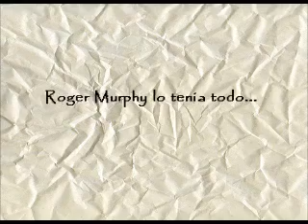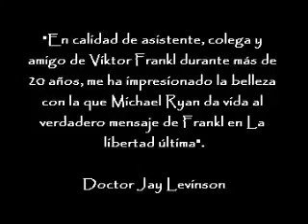La libertad última , Michael Ryan , Plataforma Editorial , Booktrailer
Una novela sobre la vida de Viktor Frankl, que demuestra que el ser humano puede renacer de sus propias cenizas
Roger Murphy lo tenía todo: un apartamento estupendo, el mejor perro del mundo y una de las columnas periodísticas más leídas de toda la prensa de San Francisco.
Pero cuando el suelo empezó a temblar, estuvo a punto de perderlo todo... y se encontró de pronto luchando por sobrevivir. Y fue justamente entonces, hallándose al borde del abismo, cuando Viktor Frankl entró en su vida y la transformó.
El superviviente del Holocausto y autor de El hombre en busca de sentido le explicará su experiencia en los campos de concentración nazis y su ascenso triunfal desde las cenizas . Pero sobre todo le transmitirá el mensaje que consigue que Roger recupere las ganas de vivir: el secreto de Frankl... La libertad última del ser humano. El autor de la obra, Michael F.Ryan, visitará España el próximo mes de marzo, coincidiendo con el lanzamiento de la novela.